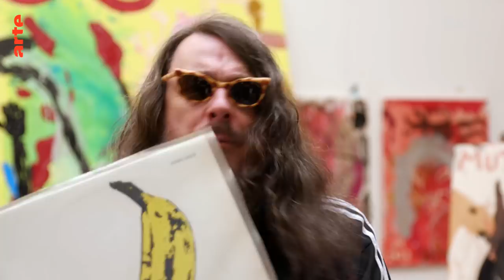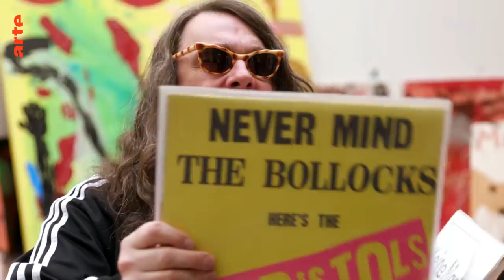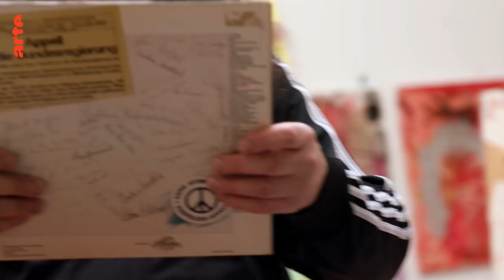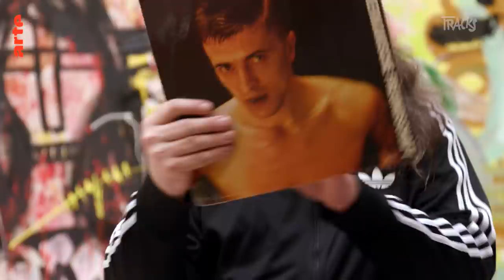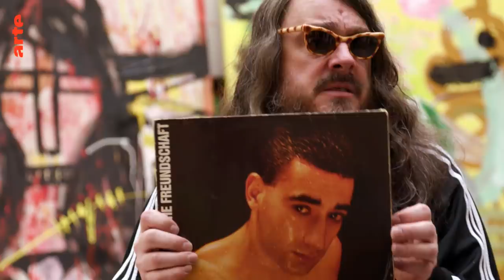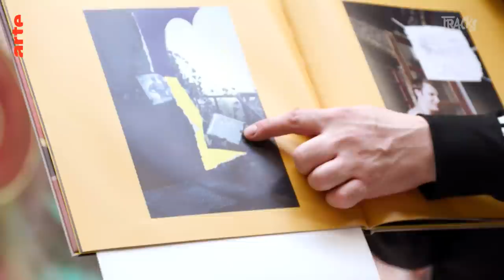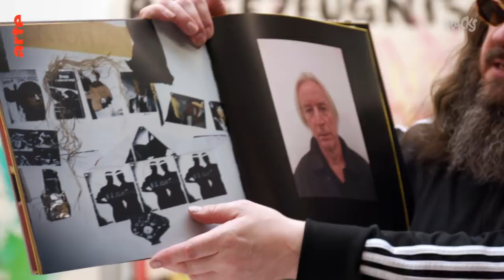Jonathan Meese über DAF, Sex Pistols und Ton Steine Scherben | Arte TRACKS Plattenkiste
Parolenhaubitze Jonathan Meese trifft auf die TRACKS Plattenkiste. Wir haben das wandelnde Gesamtkunstwerk in seinem Berliner Atelier getroffen und ihm Vinyls von Ton Steine Scherben, Falco, Nina Hagen, den Beatles, DAF, Fehlfarben und Sonic Youth mitgebracht.